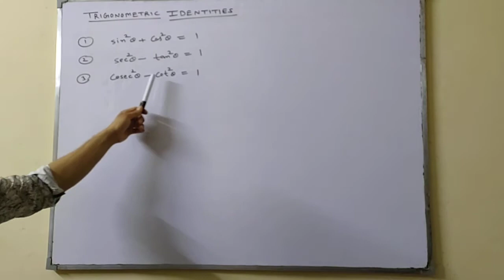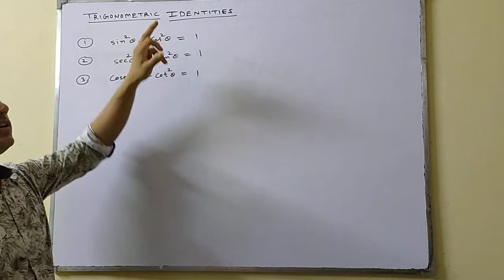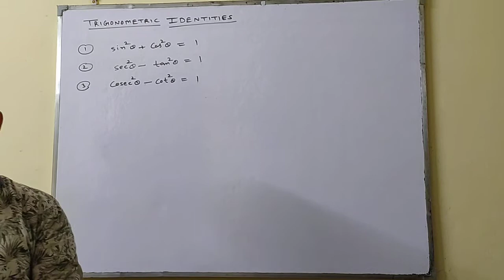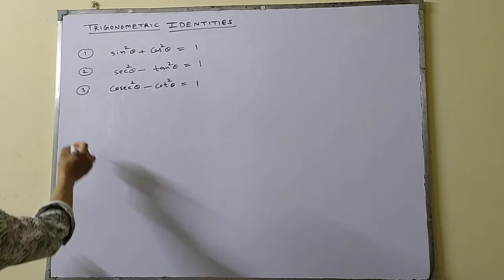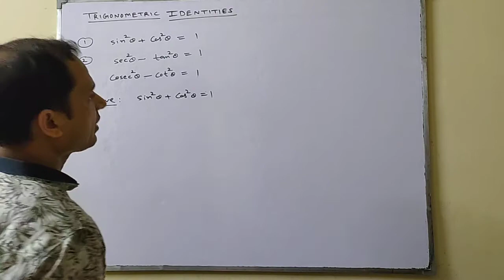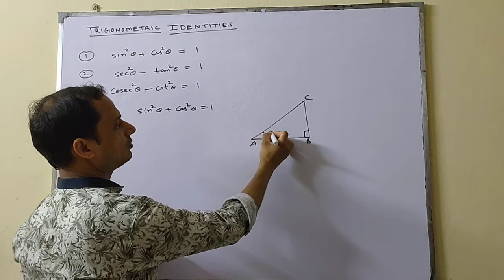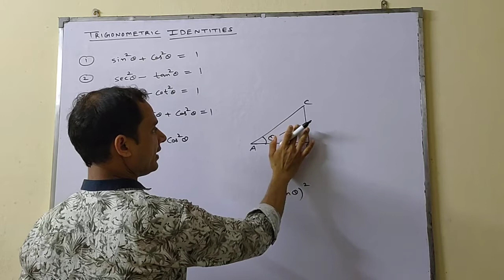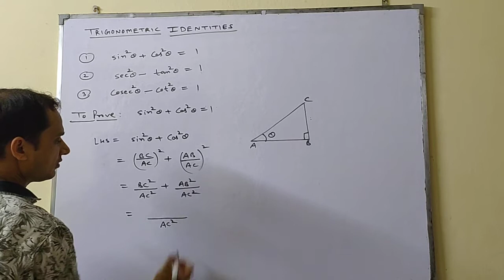CLASS X | MATHS |CH-08 TRIGONOMETRIC IDENTITIES AND THEIR PROOF | BY SATISH MITTAL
TOPIC:- Trigonometric Identities
CLASS X | MATHS |CH-08 |INTRODUCTION TO TRIGONOMETRY | TRIGONOMETRIC IDENTITIES AND THEIR PROOF |